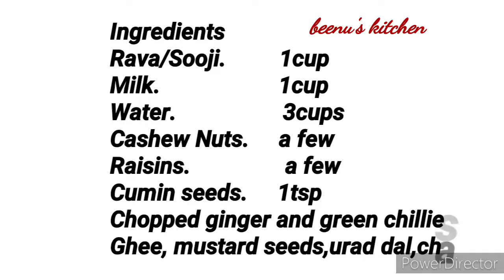Milk Uppuma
Milk Uppuma / How to make Milk Uppuma

Very easy recipe.Tastes good with Coconut Chutney .

Ingredients
Rava/Sooji.         1cup
Milk.                     1/2  to 1 cup
Water.                  3cups
Cashew Nuts.     a few
Raisins.               a few
Cumin seeds.     1tsp
Chopped ginger and green chillies
Ghee, mustard seeds,urad dal,chana dal